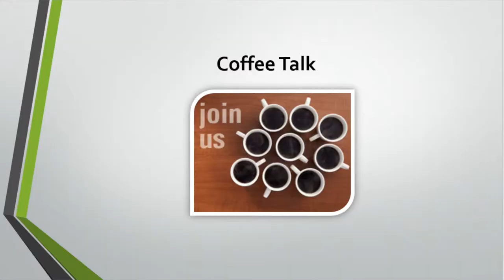March 2019 BOTF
Pastor Robert Brown
5900 Ricker Road